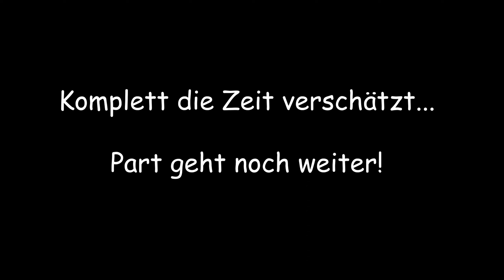Eingeengt im GEISTERHAUS 💰 New Super Mario Bros. 2 [Part 07]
Eingeengt im GEISTERHAUS 💰 New Super Mario Bros. 2 [Part 07] [Nintendo 3DS | 100 %]

New Super Mario Bros. 2 ist ein Jump-’n-Run-Spiel in Seitenansicht, das vom japanischen Spielekonsolen-Hersteller Nintendo stammt. In Japan erschien es am 28. Juli 2012 für den Nintendo-3DS-Handheld; wenig später startete der Verkauf in Europa und in Nordamerika, wobei das Spiel als erstes in Nintendos Firmengeschichte auch als Download erhältlich ist. Ein weiteres Novum in Nintendos Spielerepertoire ist die Möglichkeit, Zusatzinhalte kostenpflichtig herunterladen und so das Spiel erweitern zu können. Für die Entwicklung des Titels zeichnete das interne Studio Nintendo Entertainment Analysis & Development unter der Leitung von Yusuke Amano verantwortlich.

► Studio: Nintendo EAD, SRD
► Publisher: Nintendo
► Erstveröffentlichung (EUR): 17. August 2012
► Plattform: Nintendo 3DS
► Genre: Jump 'n Run
► Spielmodus: Einzelspieler, Mehrspieler